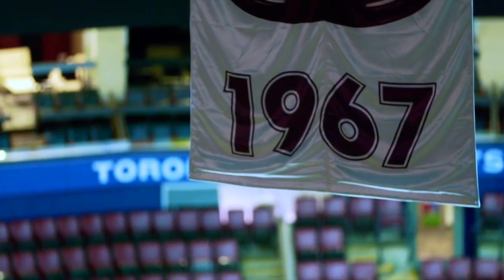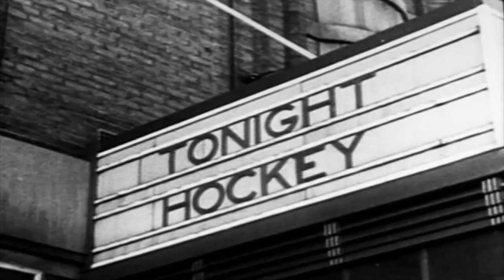Toronto Maple Leafs Playoff Hype 2017/18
Track
Title: One Million Dollars
Artist: Joel Plaskett Emergency
Album: Make a Little Noise (2006)

I do not claim ownership of any footage seen in this video. Footage is the property of: CBC, TSN, Sportsnet, and MLSE.

Special thanks to Tim Thompson for your inspiration.